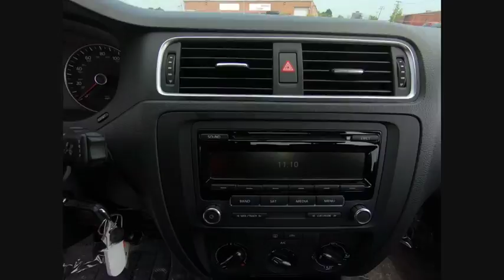2014 Volkswagen Jetta Sedan Schaumburg IL PS4030A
2014 Volkswagen Jetta Sedan SE

VW CERTIFIED 2 YRS 24000 MILES OF BUMPER TO BUMPER WARRANTY INCLUDED AT NO EXTRA COST TO YOU!, Clean CARFAX. Certified. Black Uni 2014 Volkswagen Jetta 1.8T SE FWD 6-Speed Automatic 1.8L I4 DOHC, Titan Black w/V-Tex Leatherette Seat Trim, 4-Wheel Disc Brakes, 6 Speakers, ABS brakes, Air Conditioning, Dual front impact airbags, Dual front side impact airbags, Electronic Stability Control, Front Bucket Seats, Front wheel independent suspension, Heated door mirrors, Outside temperature display, Overhead airbag, Power door mirrors, Power driver seat, Power passenger seat, Power steering, Power windows, Radio: RCD 310 w/Single CD, Rear window defroster, Remote keyless entry, Speed control, Speed-sensing steering, Tachometer, Telescoping steering wheel, Tilt steering wheel, Traction control, Turn signal indicator mirrors, V-Tex Leatherette Seat Trim.Recent Arrival! 36/25 Highway/City MPGVolkswagen Certified Pre-Owned 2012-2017 Model Years Details:* 100+ Point Inspection* Warranty Deductible: See Dealer for Details* Vehicle History* Volkswagen offers model specific limited warranty coverage, See dealer for details. 2 Years of 24-Hr Roadside Asst. Transferability See Dealer for Details* Roadside AssistanceAwards:* 2014 KBB.com 10 Best Hybrids Under $30,000 * 2014 KBB.com 10 Coolest New Cars Under $18,000Give us a call today to schedule a drive.We are located just 1 mile West of the Woodfield Mall on Golf Road in Schaumburg. **Fox Valley VW never charges additional fees for any of our VW WorldAuto Certified vehicles. All Certified VW warranties & benefits are always included in the price you see.** Check before you buy.